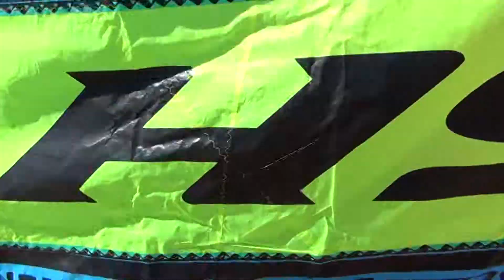Kite Cometa Naish 2014 Torch 8m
Check our Second Hand kite opportunities We Have A Wide Range Of Second Hand Kites and kiteboards, surfboards and Stand Up Paddle boards /// all Gear Is Fully Checked And Tested ready to ride / delivery not included / Order now!